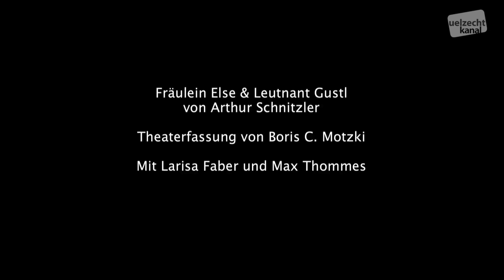Fräulein Else & Leutnant Gustl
Fräulein Else & Leutnant Gustl von Arthur Schnitzler